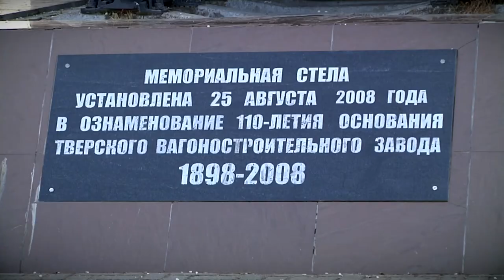Реактивный поезд из Твери вышел в финал конкурса самых необычных памятников